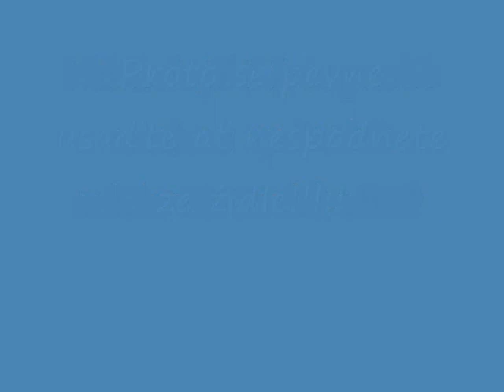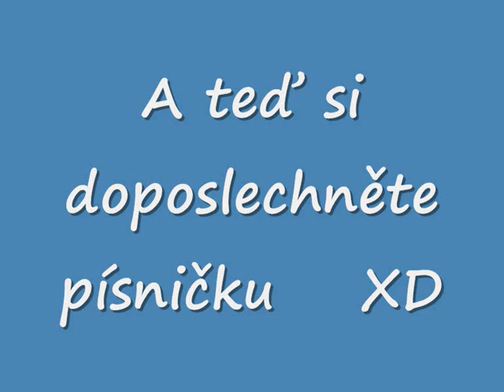Copáci v akci SG-1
Jde o pár fotek z našeho školního života